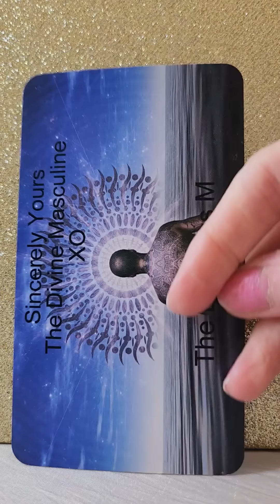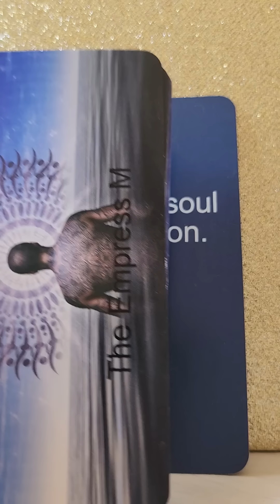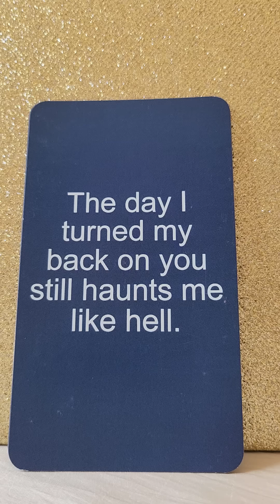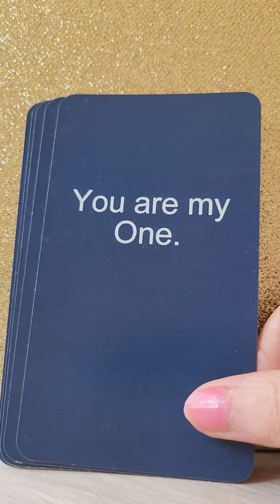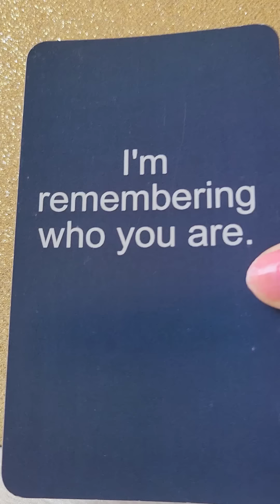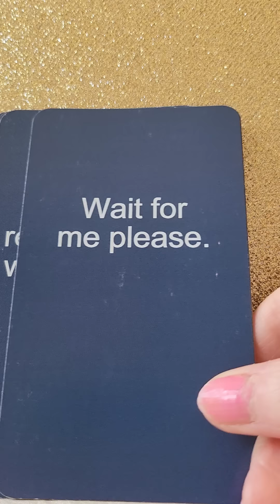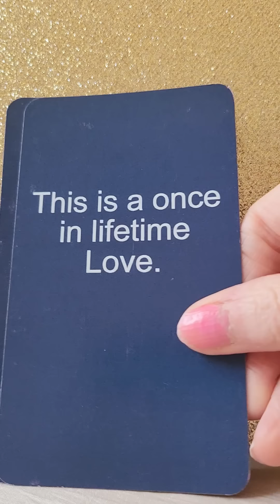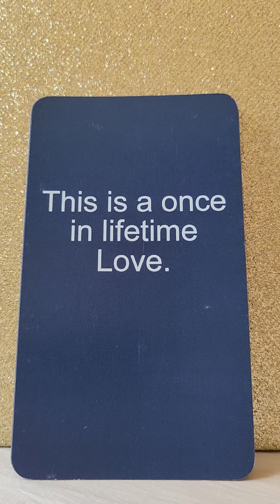Divine Masculine Is Struggling With Being Separate From You 😫 Twin Flames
It's Hell To Be Separate From You - Love Messages From Your Person

Twin Flames
Soul Mates
Soul Connections

🌹Sincerely Yours The Divine Masculine XO by The Empress M